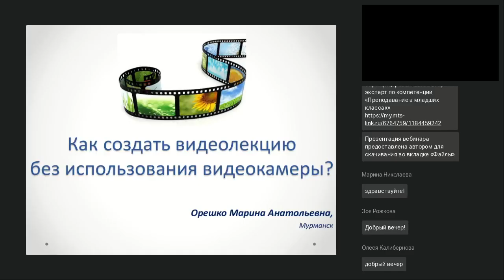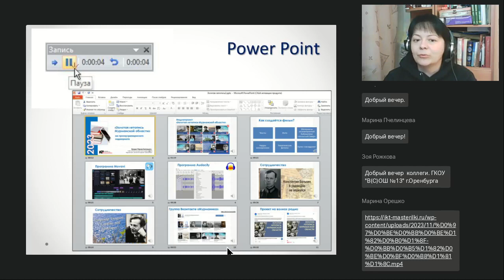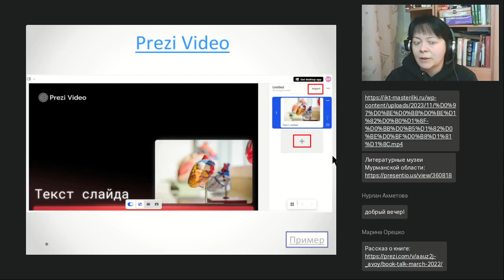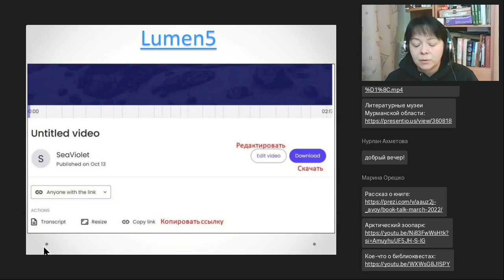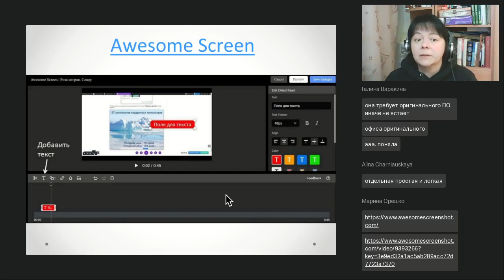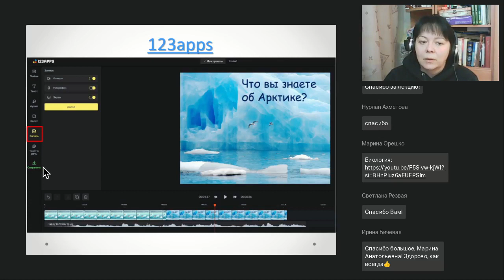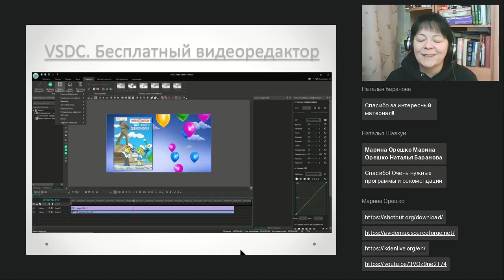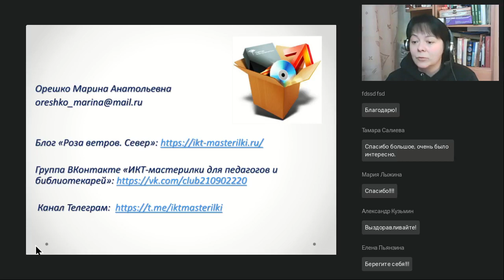Как создать видеолекцию без использования видеокамеры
Вебинар
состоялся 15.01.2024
Ведущая вебинара:

Вебинар расскажет о технологии создания видеоуроков или видеолекций, которые можно создавать в школе и библиотеке, а также о несложных интернет-сервисах которые помогут в этой работе. Видеокамера не понадобится!